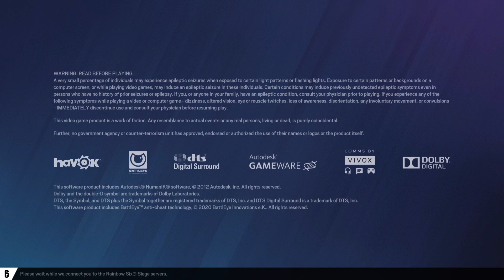Who said Second sucks?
My 2nd time aceing AND double digits